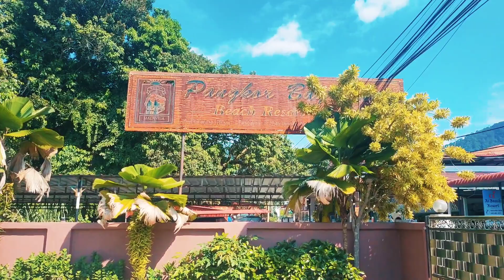TRIP TO PANGKOR DAY-1 | MALAYSIA 🇲🇾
TRIP TO PANGKOR DAY-1 | MALAYSIA 🇲🇾sabah

og pangkor
 feri pangkor
 pangkor food
pangkor laut
 utan pangkor
 pangkor ferry
pangkor island
pangkor fishing
 pangkor malaysia
 pangkor fish house
 pulau pangkor food
 pangkor fikri zamri
pangkor urumi melam
 pangkor chinese music
 pangkor festival 2023
 pangkor duty free shop
  pangkor island fishing
laksa mee pangkor original
 pangkor island beach resort
 the ultimate pangkor island
how to go to pulau pangkor